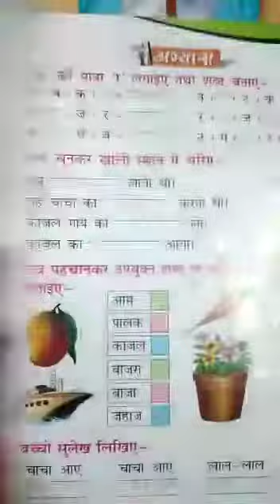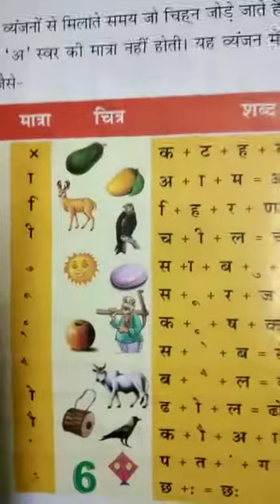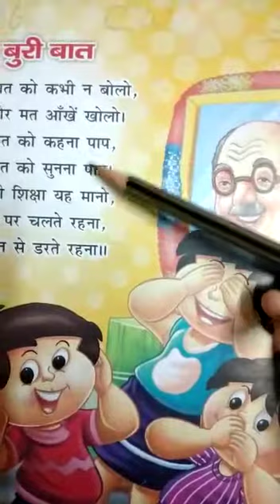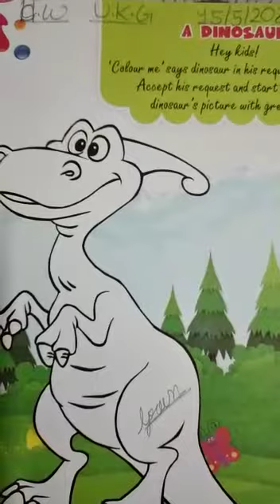Class ukg homework day 5